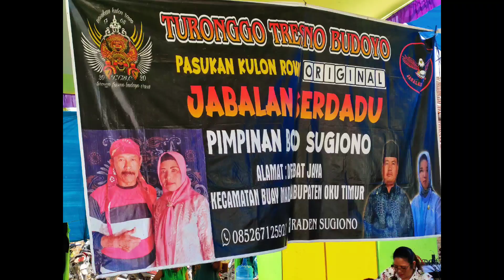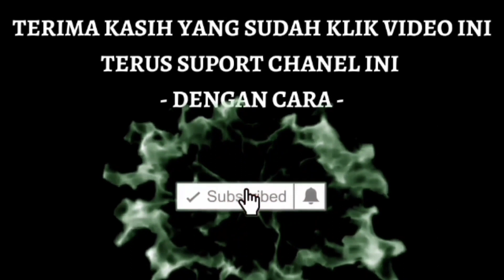PERANG RATU CELENG SRENGGI DAN KEPANG KEMBAR 4 TURONGGO TRESNO BUDOYO@SENIID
pentas tari celeng srenggo dan kepang kembar 4 TURONGGO TRESNO BUDOYO di desa sridadi Bk 0 belitang Oku timur sumsel..